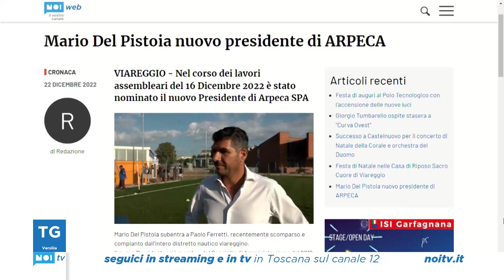Tg Noi Versilia | 22/12/2022